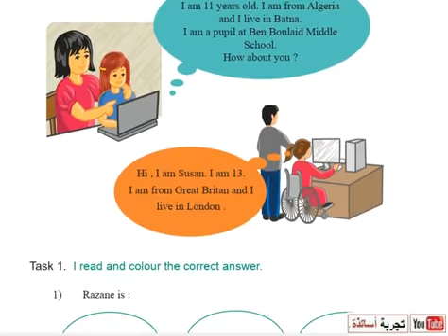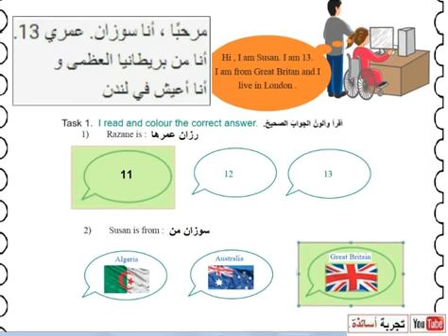أولى متوسط إنجليزية فهم الكتاب المدرسي الصفحة 41 أوراق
ترجمة المقطع 00 من الصفر الى الصفحة 32
ترجمة المقطع 01 من 33 الى الصفحة 48